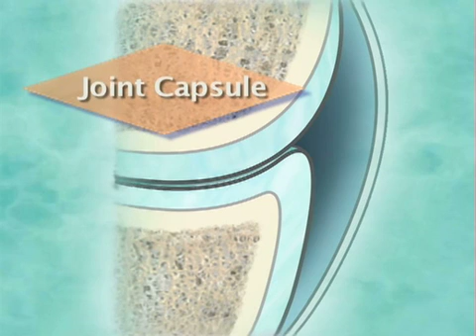Osteoarthritis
An entry from the 2009 Health and Science Communications Association (HeSCA) Media Festival.